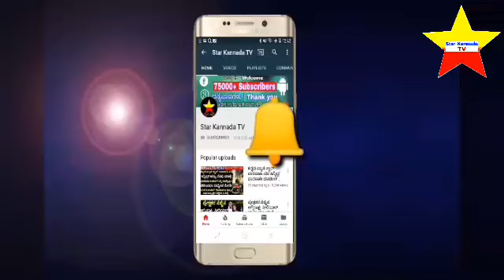ಬಿಗ್ ಬಾಸ್ ಆಯೋಜಕರು | biggboss team | kannada biggboss reality show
ಬಿಗ್ ಬಾಸ್ ಆಯೋಜಕರು

biggboss team

kannada biggboss reality show

reality show